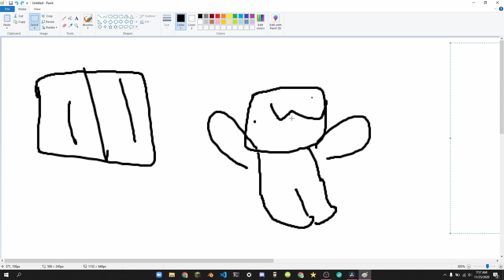Minecraft Let's Play Episode 1 1.16.4 Survival! | Breadcrumb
In this first episode of my new Minecraft survival series, I play on HARD mode and try my best to beat the ender dragon dying the least amount as possible. I put a lot of work into this video, and I hope you enjoy it as much as I did making and editing it! :)

About me: 🍞
Hi! My name is Breadcrumb and I make funny Minecraft videos on YouTube!

My channel is a fun, kid-friendly, Minecraft Hypixel YouTuber (with a bit more) that likes to make videos and make people laugh!

I also throw in some other gameplay and programming videos. My goal is to make content that makes people laugh and have a good time! This channel is safe for all ages and has videos that almost everyone can enjoy!

So, what are you waitng for?